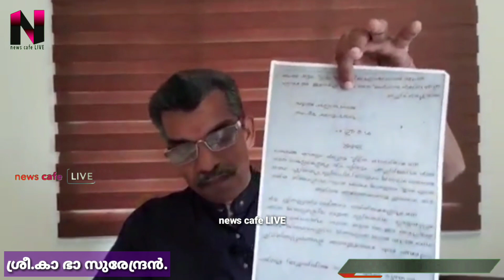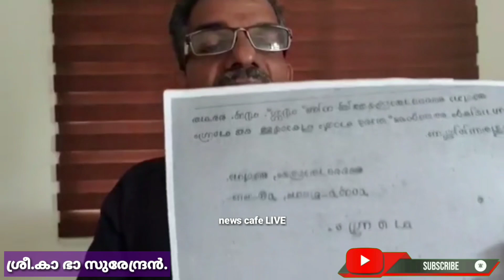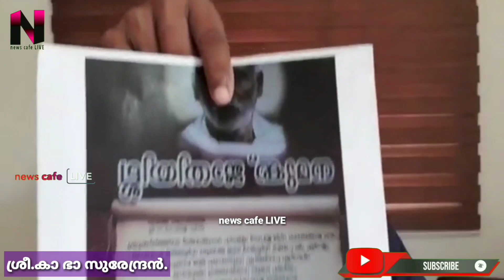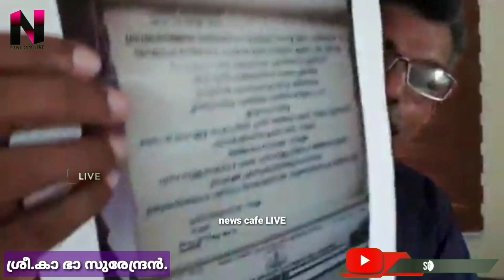ശ്രീനാരായണ ഗുരുവിനെ പ്രതീകാത്മകമായി തൂക്കിലേറ്റിയ_കമ്മ്യൂണിസ്റ്റിന്റെ ഗുരു സ്നേഹം വഴിഞ്ഞൊഴുകുന്നു...